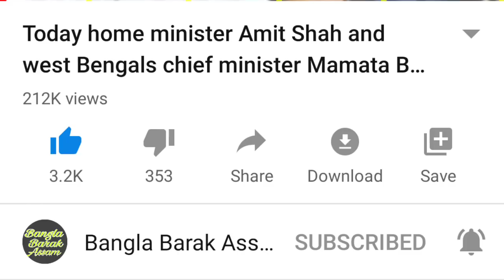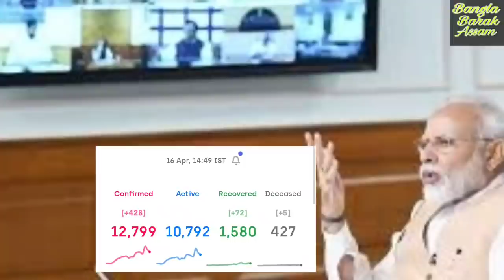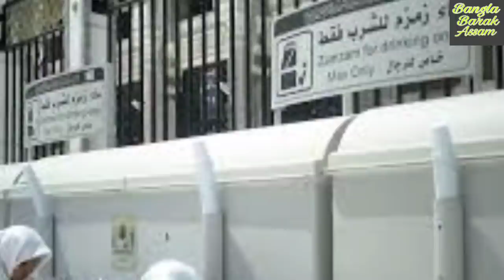Today 7 big breaking news🔥আজকের সমগ্র দিনের বাছাই করা 7টি গুরুত্বপূর্ণ তাজা খবর🔥এক নজরে শুনুন